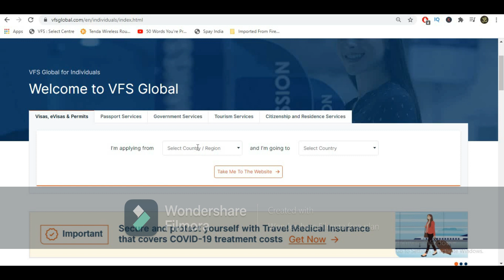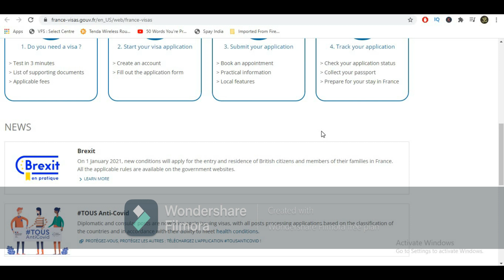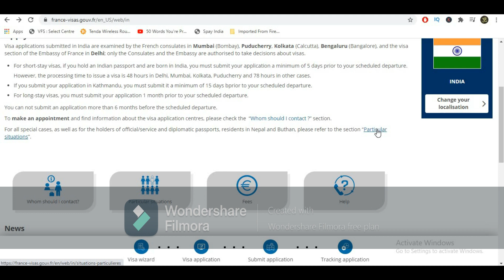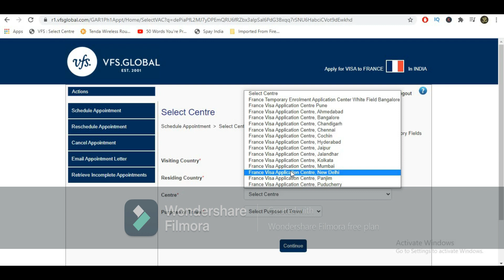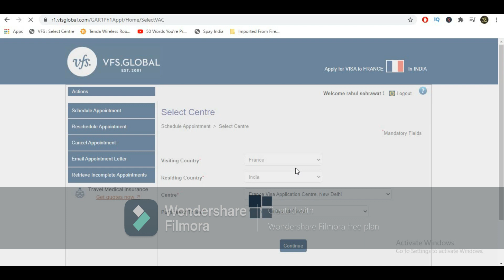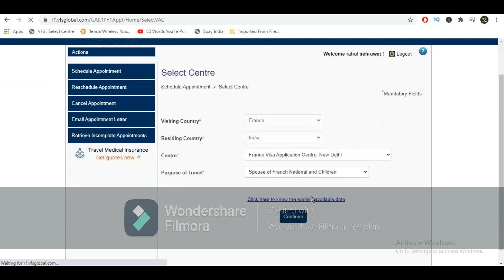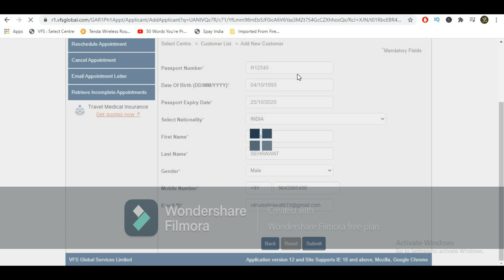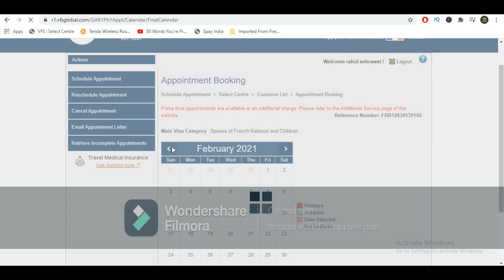VFS की अपॉइंटमेंट कैसे ले || VFS appointment || Embassy Appointment - हिंदी में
Hello Friends in this video , I am giving information how can you make appointment with vfs global. This video is for Schengen or France visa appointment. By applying these steps you can book appointment with any Schengen country of Vfs. Now a days there are very less appointment available at vfs.

If you have any query you can drop messages in comment box.

7. ANY ITEM IN 01 - 20 DHIRAM || कोई भी सामान ले सिर्फ 01से 20 दिराम में- हिंदी में
8.ANY ITEM IN 2 DHIRAM ONLY || कोई भी सामान ले सिर्फ 2 दिराम में- हिंदी में

U.A.E. के वीसा के लिए अप्लाई करने के लिए कांटेक्ट कजिए।

For any visa assistance : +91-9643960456

Office address  : VPS IMMIGRATION
B-265/2, Ambedkar Nagar, Haiderpur, Delhi-88.